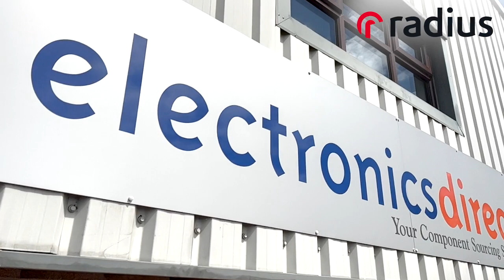Electronics Direct talks about why it chose hosted telephony through Radius (short version)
Our hosted telephony system enabled Electronics Direct to collaborate internationally, offering a better service to customers whilst saving the company over £1000 per month. Electronics Direct is a UK based, global distributor of obsolete, hard to find and surplus electronic components, including integrated circuits, semiconductors and resistors. In the video, employees talk about why Radius was chosen to provide hosted telephony and the benefits it brought to the company.